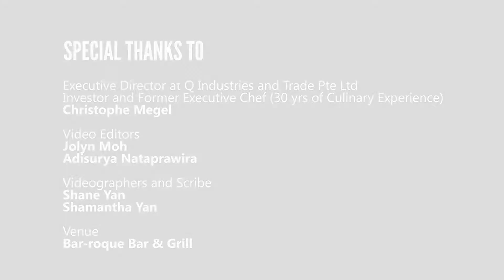17. Christophe Megel shares his personal definition of success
Christophe Megel, current Executive Director at Q Industries, former CEO of At-Sunrice Global Chef Academy and former Executive Chef with 30 years of culinary experience, is also an investor of Bar-roque grill and Bar-roque bar - a grill steak house French influence, a French bakery in Tajong Katong called Do.Main Bakery and a winery that is South of France. He shares his personal definition of success